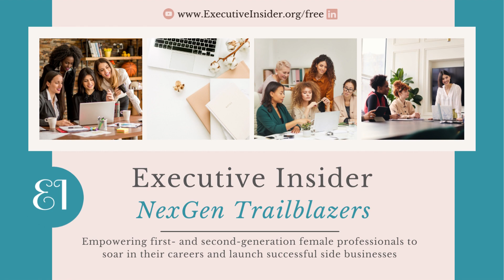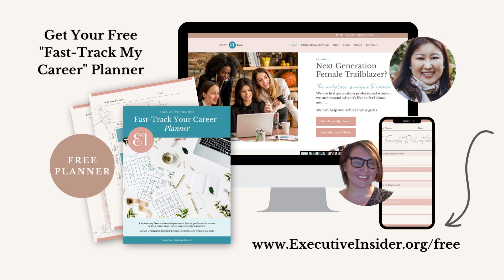This Is A Wild Moment for Female Entrepreneurs: A $5 Trillion Opportunity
💻 📔 Get your Free "Fast-Track My Career" Planner for 1st and 2nd generation female professionals

🥿 Are you a Next Generation Female Trailblazer? The workplace is unfair to women. We're first generation professional women, we understand what it’s like to feel alone, and we can help you achieve your goals. 💫

💰 Our mission is to empower first- and second-generation female professionals to soar in their careers and launch successful side businesses. We know how hard it is to blaze your own trail, and we can help you fast-track your career. ✨

👢Join our inner circle and become a NexGen Trailblazer member for only $7, with 100% Money Back Guarantee! 👛

Executive Insider, Inc. is a 501(c)(3) nonprofit founded by two minority women in the USA: one is an Asian immigrant, the other is nonpracticing Amish and Native American. Both are first generation professionals, the first in their family to earn a degree. May has a Master's from Harvard and Torah has a Bachelor's from Columbia in New York City.

👜 We'd be thrilled to have you check out our membership & community. Become a NexGen Trailblazer with us. ✈️